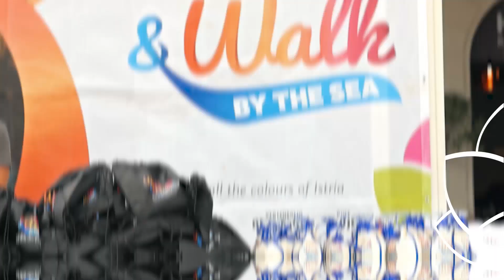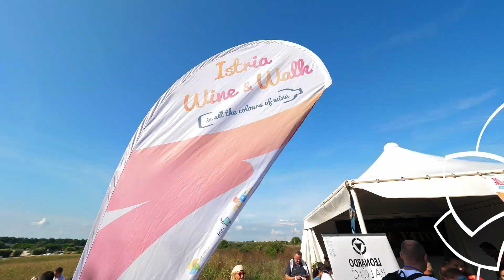Wine & Walk By The Sea 2019 / Novigrad (Istria)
Early autumn in Istria offers a one-of-a-kind walk by the sea with a glass of wine in the hand.
Wine & Walk by the sea tour in Novigrad attracts more and more people each year because it is an adventure during which you taste exquisite local wines and delicious Istrian food in a good company. Plus, you can explore Novigrad in an easy-going and fun way, while admiring the colours of the autumn and savouring the fruits of northwestern Istria's vineyards.